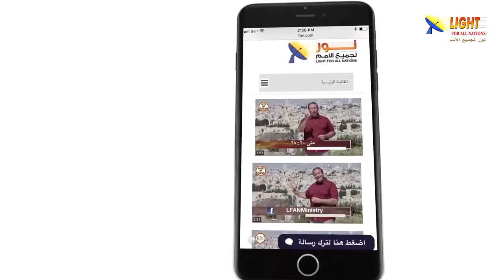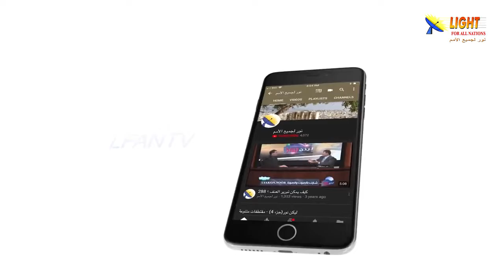474:18 اهزم خوفك بالشهادة وغذي إيمانك بمواعيد الله